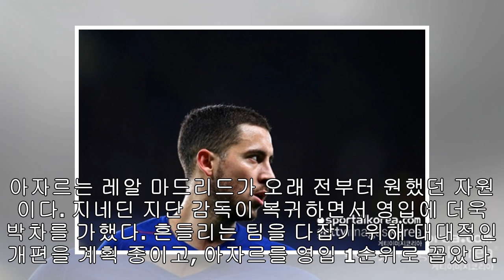레알, 시즌 종료 후 아자르 영입 발표...구단 최고 이적료